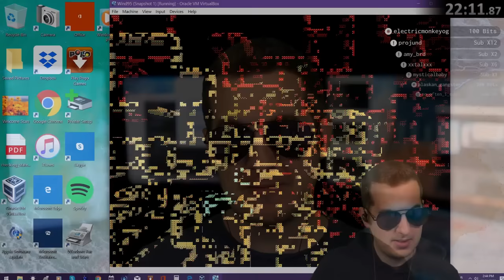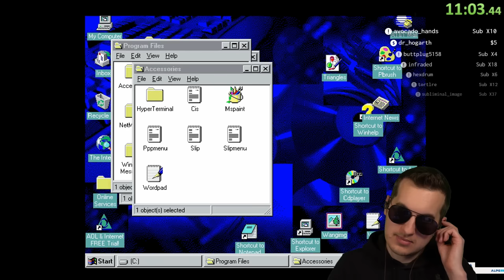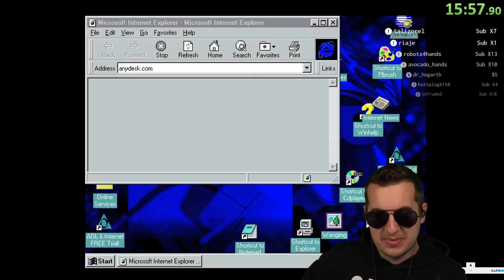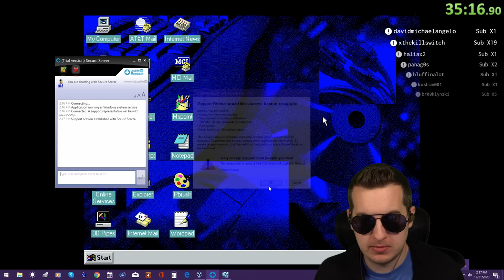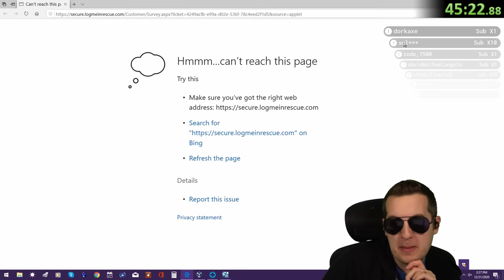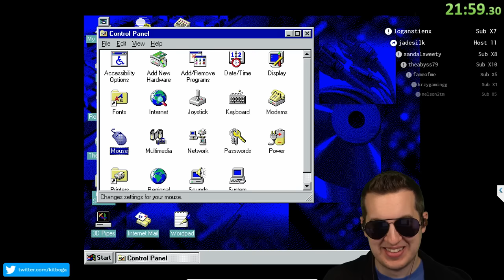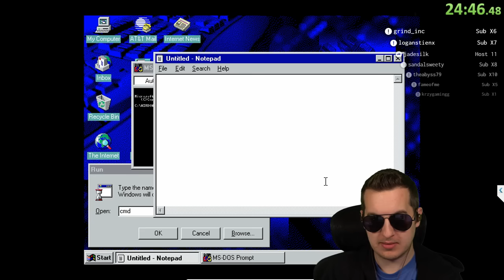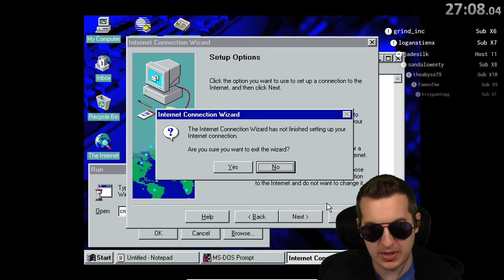Will Scammers Notice I'm Using Windows 95?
Are tech support scammers smart enough to notice a 20+ year old version of windows? Would they hang up right away or keep trying to scam me even though their script won't work?

Pranking Scam Call Centers With Windows 95 Scambait